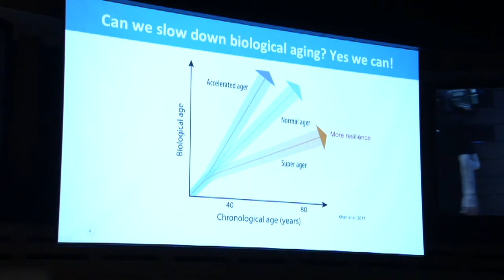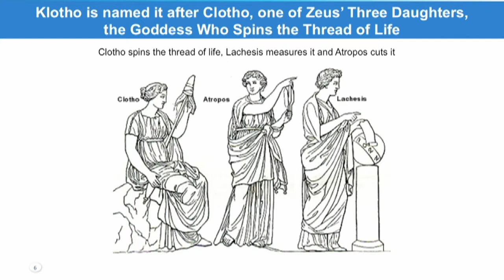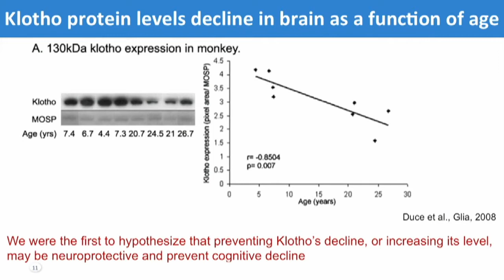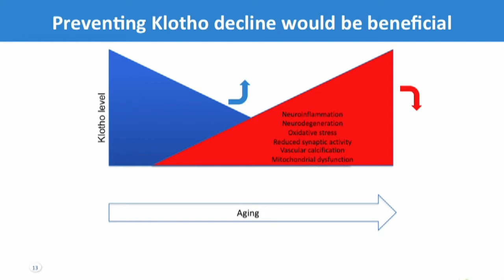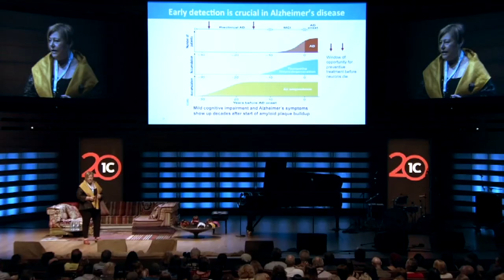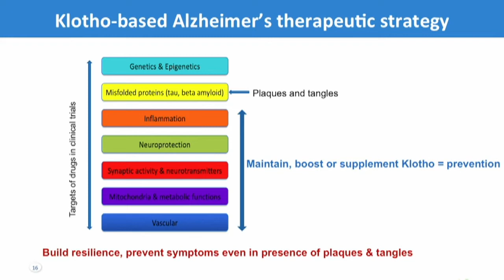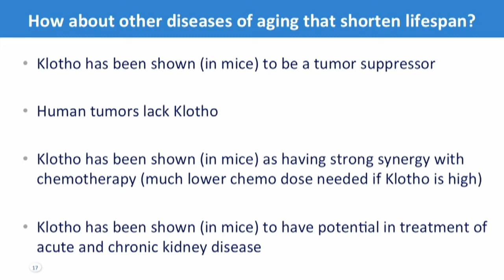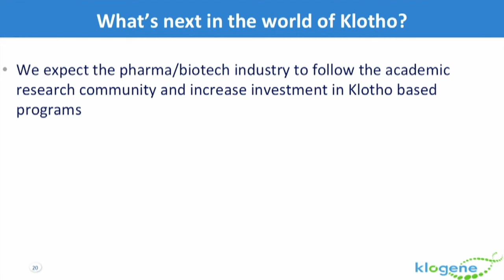Dr. Carmela Abraham - Klotho: The Key to Longevity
In this ideacity talk, we learn about Klotho and how it will help us live longer lives. Dr. Abraham shares her research on the Klotho protein that has shown to be beneficial in the treatment of neurodegenerative diseases such as Alzheimer’s, as well as kidney function, bone density, cancer, and multiple sclerosis.

Carmela R. Abraham, PhD, devoted her entire career to the study of aging and Alzheimer’s disease (AD). She obtained her B.Sc. in Biology at Tel Aviv University and a PhD in Neuroscience at Harvard University. She is Professor of Biochemistry and Pharmacology & Experimental Therapeutics at Boston University School of Medicine. Dr. Abraham’s research is both basic and translational. The basic research focuses on understanding the pathologic mechanisms leading to AD and to other neurodegenerative diseases. Dr. Abraham studies ways to protect the nerve cells that die in these diseases and, thus, prevent brain dysfunction. Her group discovered that, in vitro, Klotho, whose expression decreases with age, is neuroprotective, anti-oxidative and anti-inflammatory. In vivo, overexpression of Klotho improved the outcomes in mouse models of AD, MS and ALS. Since higher Klotho levels are associated with better outcomes, Dr. Abraham is exploring various modalities to elevate Klotho expression in the brain.